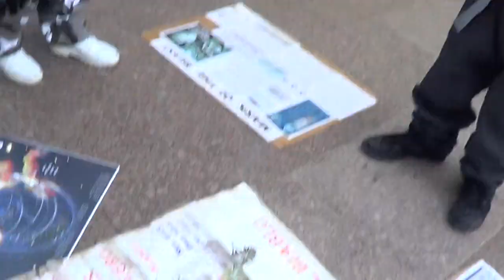AN ISRAELITE THAT'S POSSESSED BY DEMONS....NO JOKE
Demon possession is real af